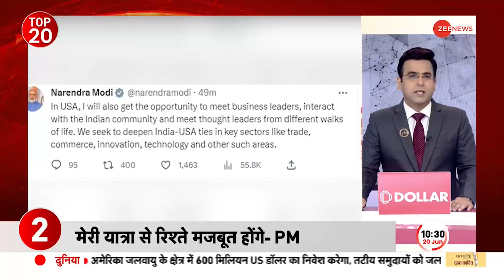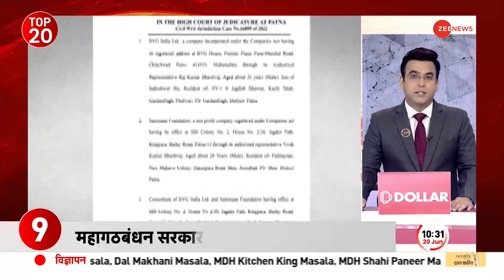Manipur Violence: अब उपद्रवियों की खैर नहीं! CM Biren Singh ने दी कड़ी चेतावनी! | Top News Today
Manipur Violence: मणिपुर से हिंसा की खबरें लगातार आ रही हैं. सीएम बीरेन सिंह ने कड़ी चेतावनी देते हुए कहा कि, हिंसा करोगे तो अंजाम बुरा होगा.

Manipur Violence: There are continuous reports of violence from Manipur. Giving a stern warning, CM Biren Singh said that if you commit violence, the consequences will be bad.

About Channel